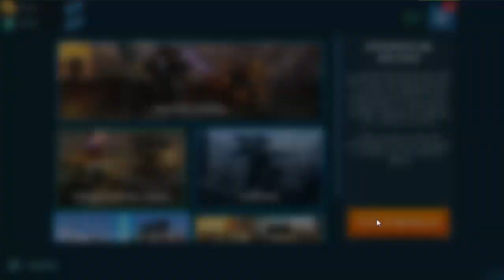Subiendo de liga! - War robots en español 2019